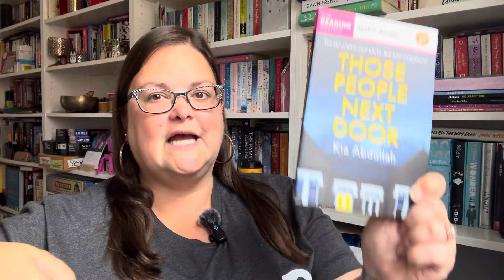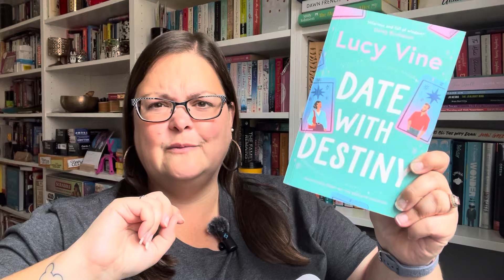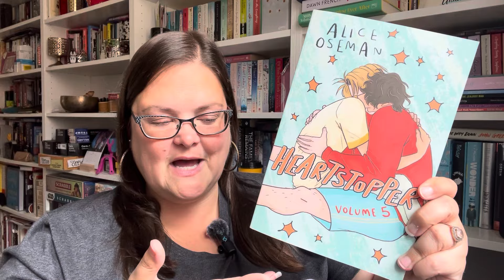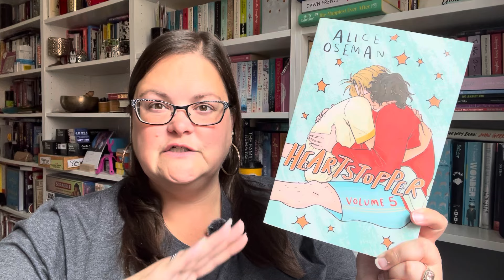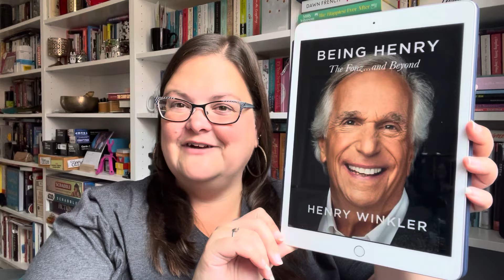Top 10 Books Of 2024 So Far…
Here's the top ten books I read in the first half of the year...in no particular order:

Date with Destiny by Lucy Vine
The Paradise Problem by Christina Lauren
My Favourite Mistake by Marian Keyes
Seven Summer by Paige Toon
Being Henry by Henry Winkler
Those People Next Door by Kia Abdulah
Every Move You Make by CL Taylor
Heartstopper Volume 5 by Alice Oseman
Can't Even by Anne Helen Peterson
Cross My Heart by Carmen Reid